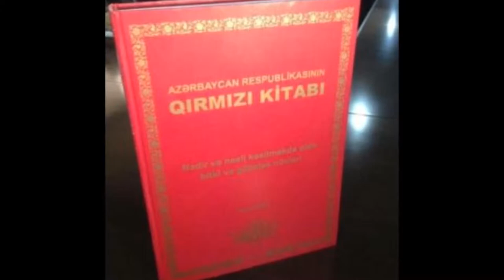MURAD VE RAFIQ